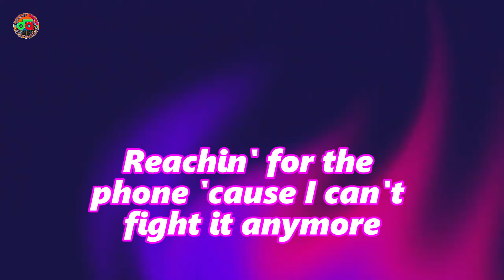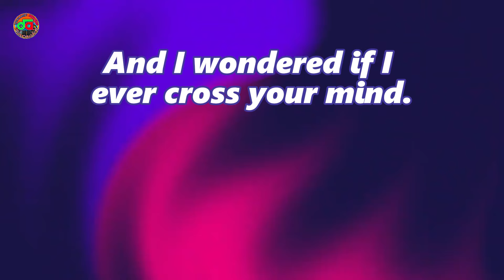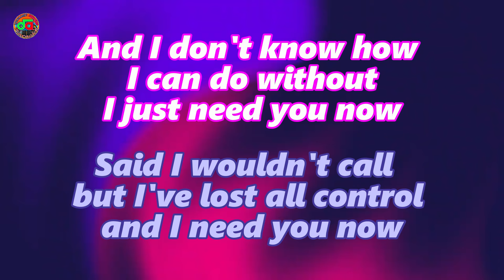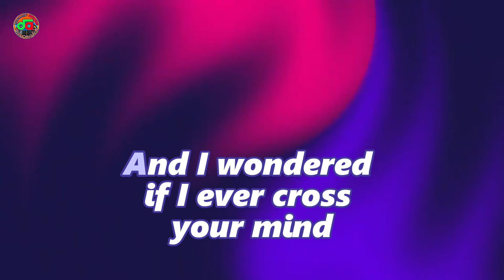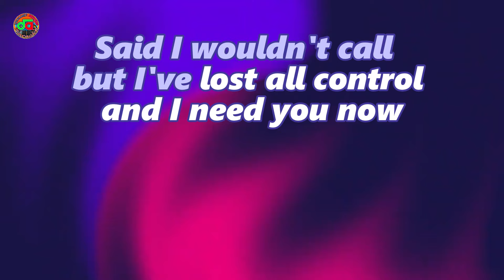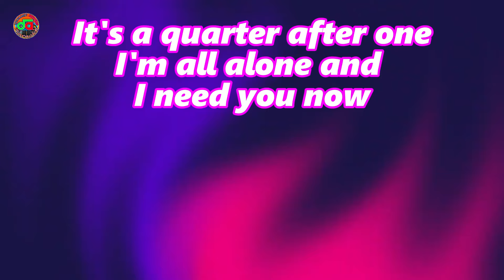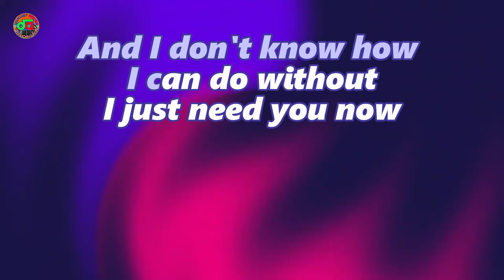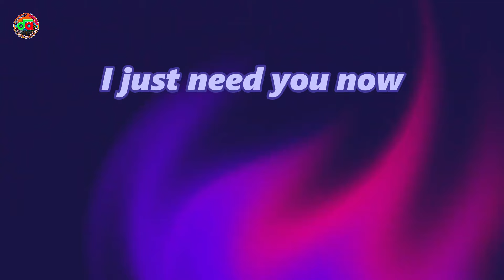Need You Now - Lady Antebellum ( Karaoke Version )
“Need You Now” is a heartfelt country ballad that was released in 2009 by the American country music group Lady Antebellum. The song was written by the band members – Hillary Scott, Charles Kelley, and Dave Haywood – along with Josh Kear. It quickly became a massive hit, reaching the top of the charts and winning several awards.

At first listen, “Need You Now” may seem like a straightforward love song, but it delves much deeper than that. The lyrics portray the feelings of loneliness, longing, and vulnerability that often come with the end of a relationship. The song captures the late-night emotions of missing someone and reflects the desperate desire for companionship and connection. It speaks to the universal human experience of seeking solace and reaching out for someone when we are at our most vulnerable moments.

Welcome to my karaoke channel and enjoy singing!!!

Lady Antebellum

Reaching for the phone cause, I can't fight it any more

It's a quarter after one, I'm all alone and I need you now
Said I wouldn't call but I lost all control and I need you now
And I don't know how I can do without, I just need you now

Another shot of whiskey, can't stop looking at the door
Wishing you'd come sweepin' in the way you did before

Guess I'd rather hurt than feel nothing at all
And I said I wouldn't call but I'm a little drunk and I need you now

infringement intended. Please support the original artist.